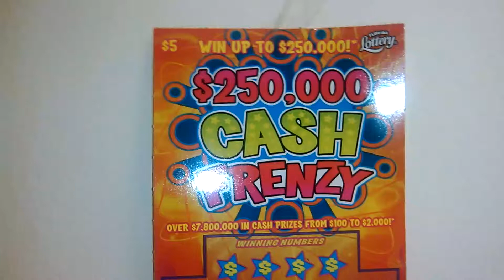Florida lottery scratchoff #2858